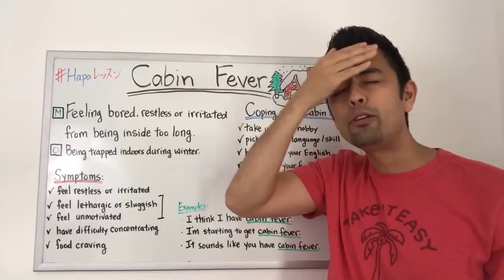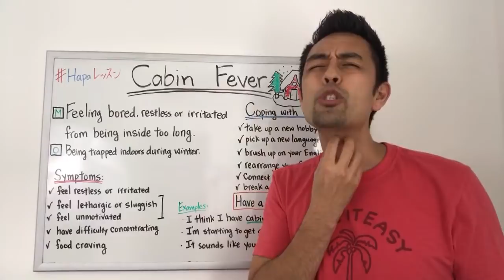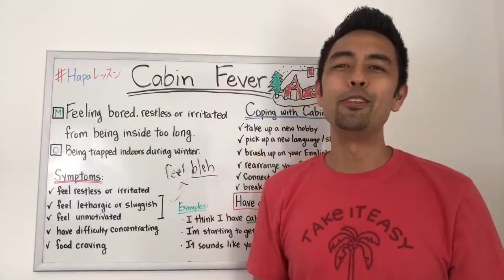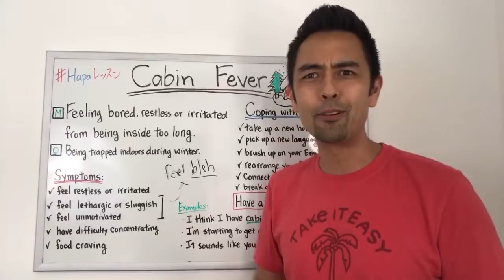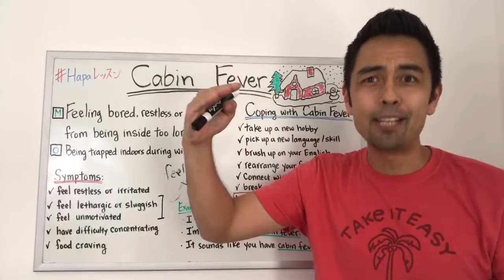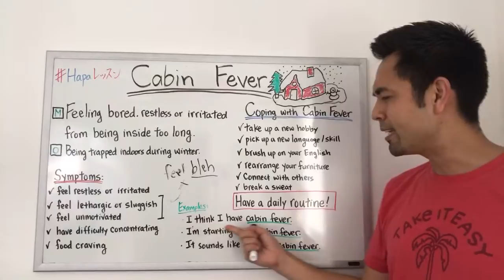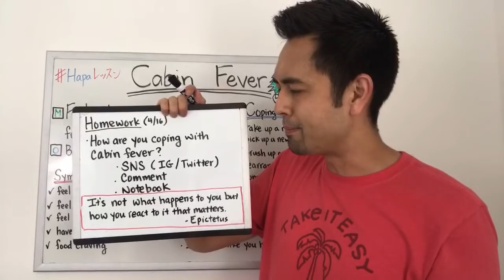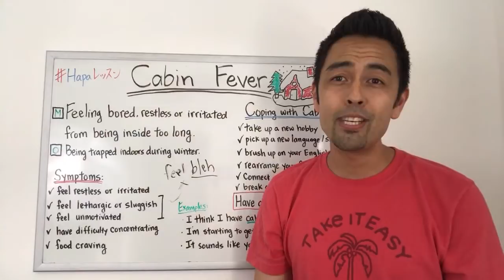「イライラ」を表す面白い英語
今日は 「イライラする」や「ストレスが溜まっている」、「じっとしていられない」を表すちょっと変わった、面白い英語のイディオムを紹介します。また、イライラしている時やストレスが溜まっているときの対応の仕方を英語で学びましょう！

HAPA英会話公式オンラインコミュニティ『Hapa Buddies』会員募集中

Hapa Buddiesは、英語学習に励んでいる皆さんが学んだ英語を使って楽しく交流できる会員制オンラインコミュニティです。実践で使える英語が学べるだけでなく、実際に学んだフレーズや表現を使って自分の言葉でアウトプット練習ができるプラットフォームで、Buddies(仲間)と一緒にあなたも話せる英語を身に付けませんか？

生の英語を楽しく学べる『Podcast』

HAPA英会話ソーシャルメディア